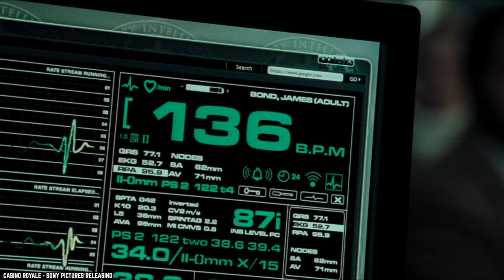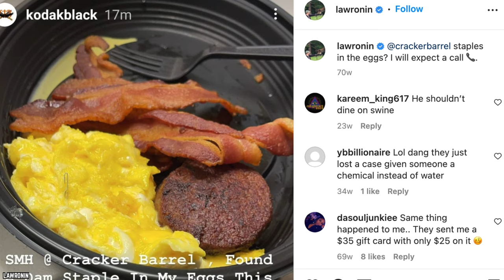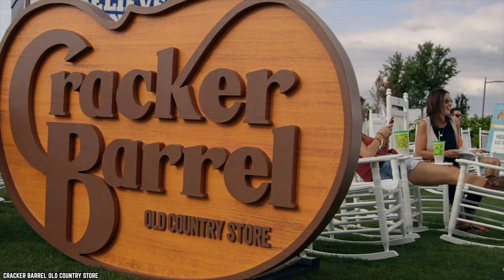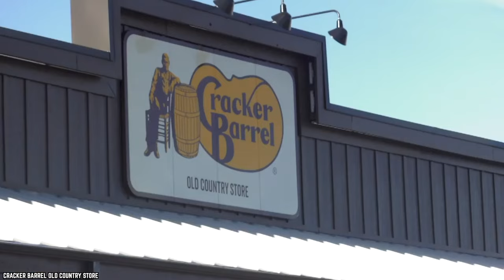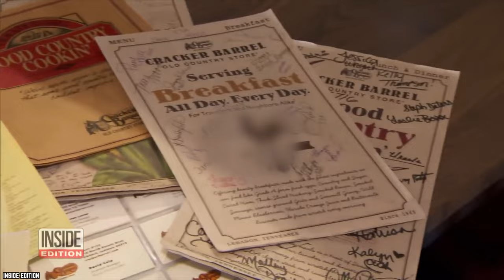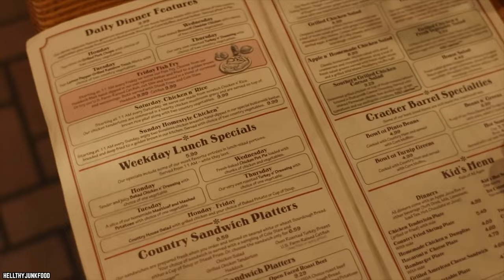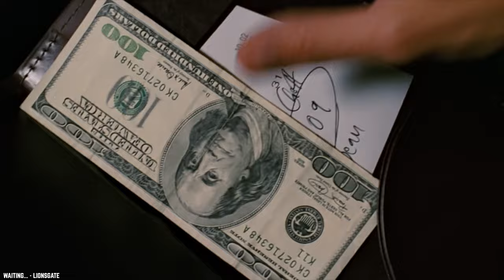10 Secrets Cracker Barrel Doesn't Want You to Know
Do you know what are the top 10 secrets Cracker Barrel doesn't want you to know? If you're looking for the best restaurant, then visit Cracker Barrel Old Country Store.

Half restaurant and half gift shop - part Southern charm and part…controversy? Here are 10 Secrets Cracker Barrel Doesn’t Want You To Know. If you enjoyed this video. Comment

TIMESTAMPS:
0:00  Secrets Cracker Barrel Doesn't Want You to Know
0:11 The Razor’s Edge
1:40 That’s Not Ketchup!
3:23 Must Be Something In The Water
4:58 Not Part of a Complete Breakfast
6:00 Steamed Shareholders
7:10 Hiring Policies
8:42 Tone Deaf
9:44 Parking Lot Problems
11:13 Repeated Racism
12:38 Sneaky Employee Tactics